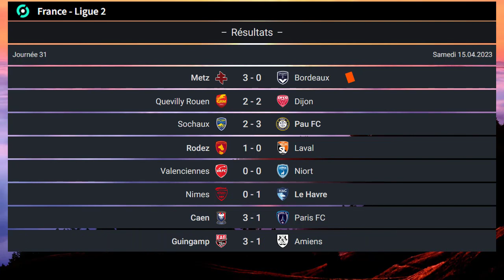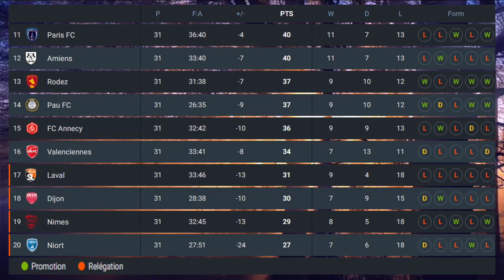Classement Ligue 2 aujourd'hui 2022-2023 | Tableau Ligue aujourd'hui 2 2022-2023